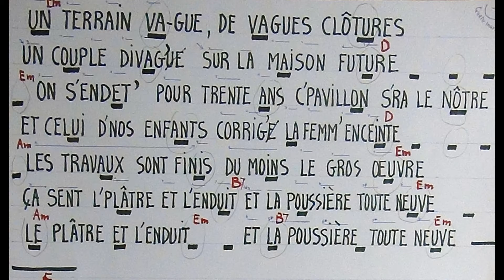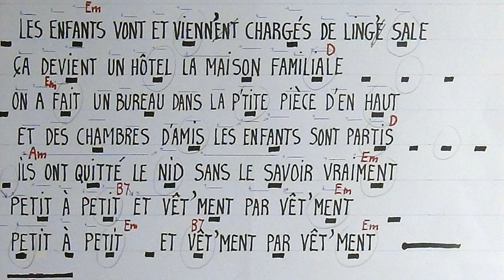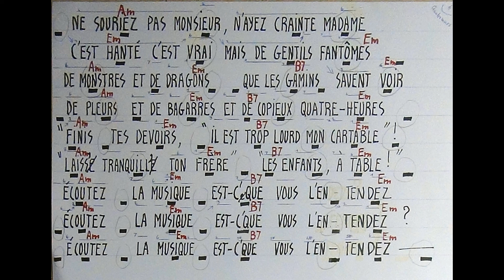2020 10 30 Quatre murs et un toit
Quatre murs et un toit - Téléchant